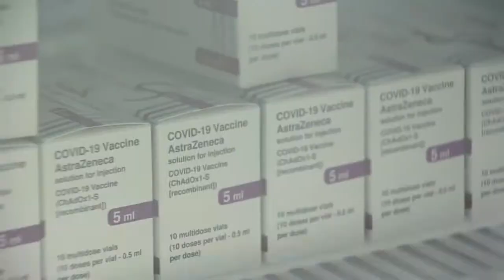NUEVO LOTE DE VACUNAS QUE LLEGA A TARIJA NO ES SUFICIENTE PARA PARA LA POBLACIÓN DE RIESGO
EL SECRETARIO DE DESARROLLO HUMANO DEL MUNICIPIO DE CERCADO CONFIRMO QUE EL NUEVO LOTE DE VACUNAS QUE LLEGA A TARIJA NO ES SUFICIENTE Y QUE SOLO SE CUBRIO UN 4% HACIA EL SECTOR VULNERABLE DEL COVID